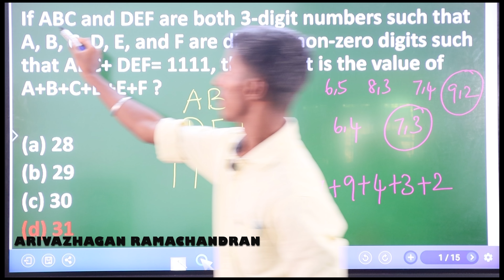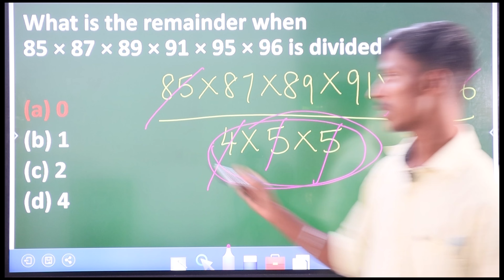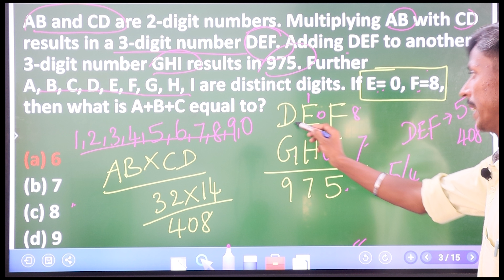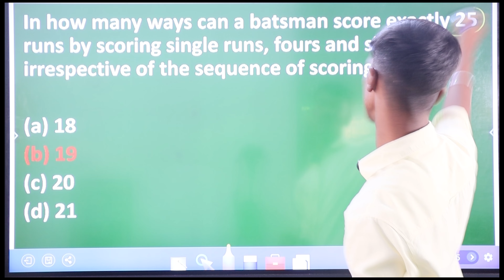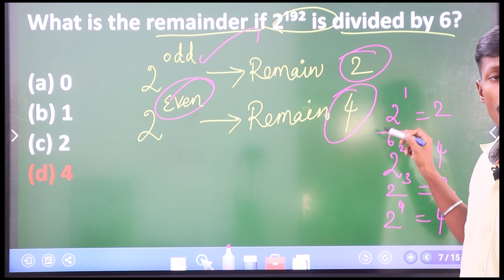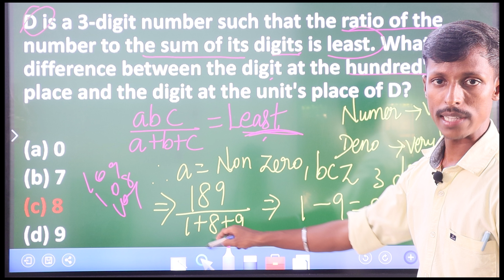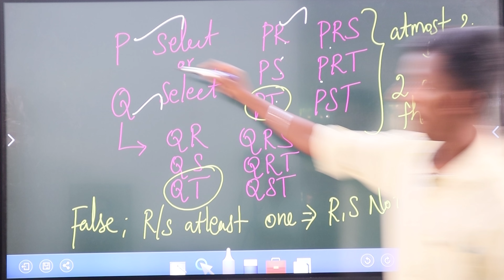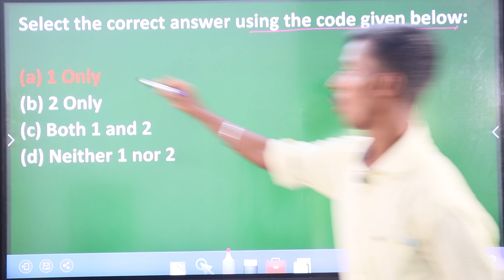UPSC CSE Prelims CSAT 2023 Questions Shortcut Series Part-03 | Mr Arivazhagan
UPSC CSE CSAT Previous Year Questions Shortcut Series from 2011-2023 by Mr Arivazhagan Ramachandran CSAT Faculty in Shri Rajiv Gandhi IAS Academy, Chennai.
Each videos are included in 10 Questions.